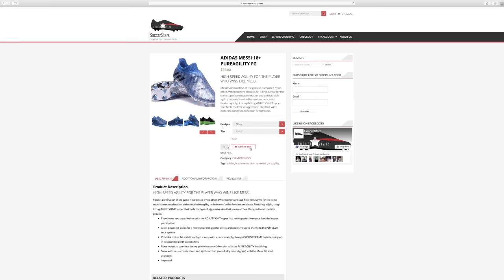FIFA 17 Leicester City Career Mode - S2E14 - Champions League QFs vs Juventus!!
Buy the latest Adidas & Nike Football Boots for ridiculously cheap prices!